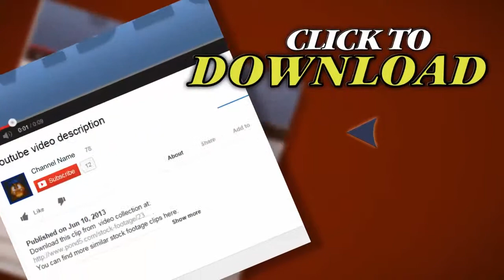Crazy Man Thumbs Up stock footage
Thank you for visiting our page Crazy Man Thumbs Up. Stock Footage"